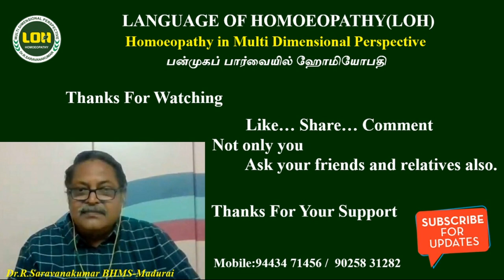SULPHUR # LOH # HOMOEOPATHY FOR BEGINNERS - 79 # Dr.R.Saravanakumar BHMS Madurai